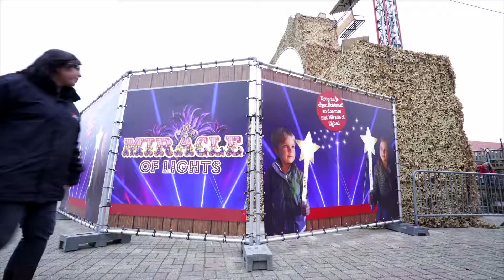Het Groene Oosten S6 - ecologisch vuurwerk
Wat is het verschil tussen ecologisch en regulier vuurwerk? André ging op onderzoek uit.